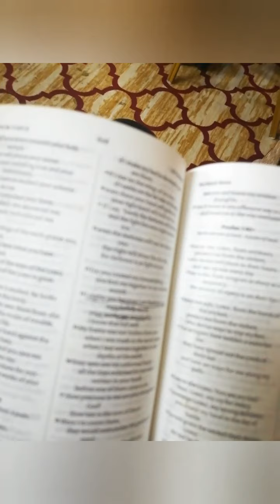Spend my day with me ||my first church service in 2021 ||best Nigeria 🇳🇬 church in doha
Nothing good like being in the house of God
I felt blessed 🙏🏽🙏🏽thanks